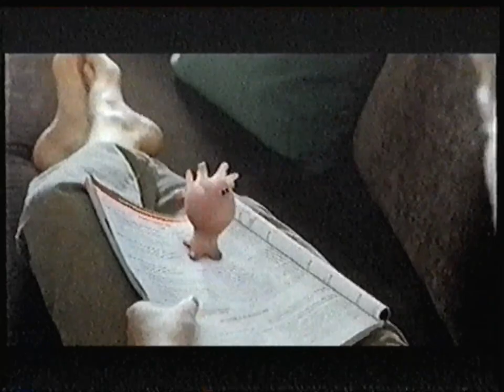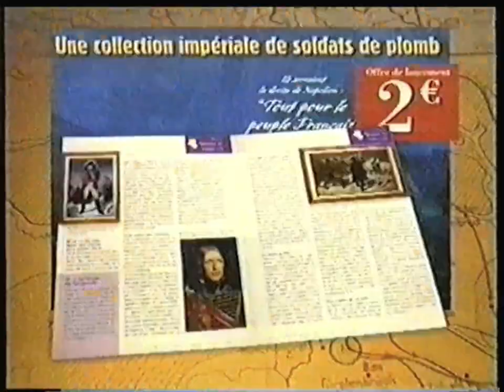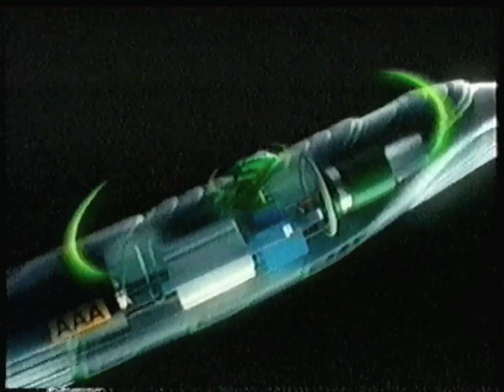TF1 - 26 Mars 2005 - Fin 1ère Mi-Temps France - Suisse + Publicités